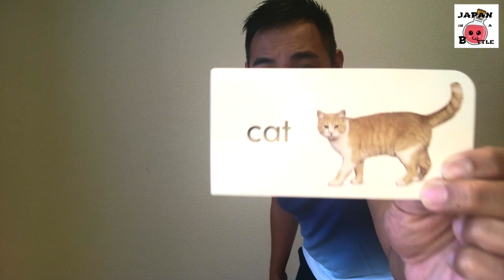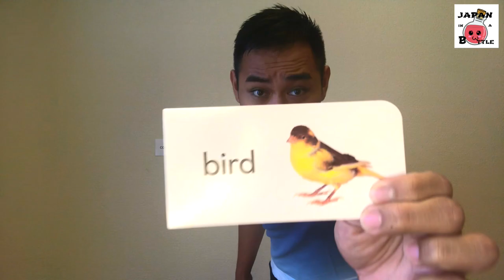ESL for Kids (Easy steps with tips!) [Demo Lesson] (Japan)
This video will show you how I teach ESL (English as a Second Language) to kids in Japan. Today's topic is about animals. Here are the steps that I use in my class:

1. Greetings
2. Introduction
3. Teach the Keywords (cat, bird, frog, fish)
4. Drill
5. Game (for the keywords)
6. Teach the Target Expression (It's a ---.)
7. Drill
8. Game or Activity (for the target expression)

I included some useful tips for those who are just starting out as an ESL teacher. Be sure to check them out all throughout the video.

I hope this video helps you for whatever reason you may have. Use it for your demo, interview, or maybe your own class, too.